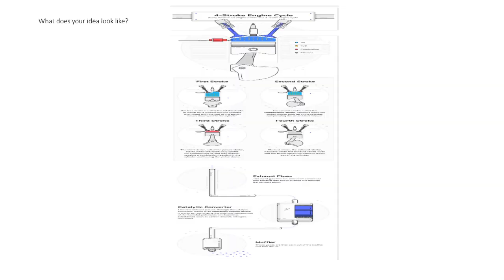Gas Powered Vehicle Engine Project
Our project aims at providing an alternative,cheaper and eco-friendly source of energy for vehicle engines across the globe🌎